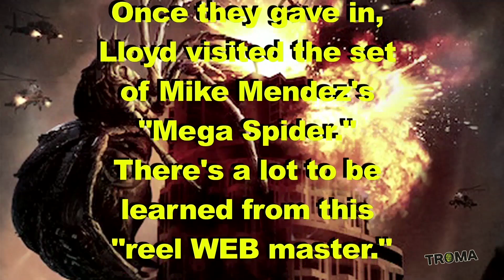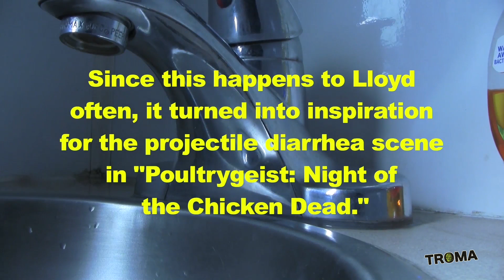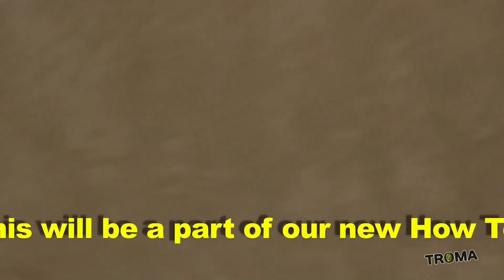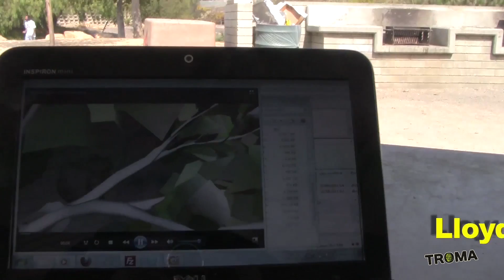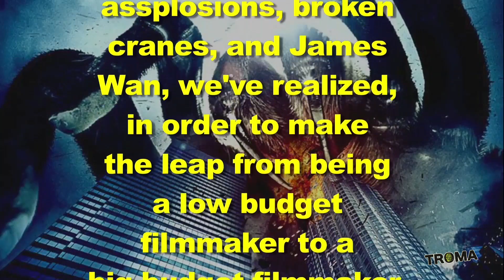Behind The Scenes On Big Ass Spider!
See Lloyd on the set of Mike Mendez's (The Covnent, The Gravedancers) movie "Big Ass Spider" (back when it was called Mega Spider).